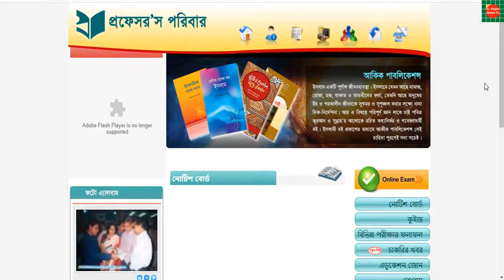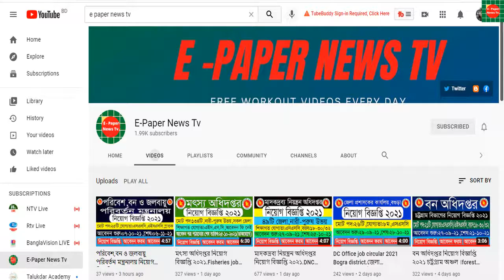প্রফেসর”স প্রকাশনে নিয়োগ বিজ্ঞপ্তি ২০২১.Professor"s prokashon job circular 2021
Professor"s prokashon job circular 2021.প্রফেসর”স প্রকাশনে নিয়োগ বিজ্ঞপ্তি ২০২১
প্রফেসর’স প্রকাশন-এর উল্লেখযোগ্য বইয়ের তালিকায় রয়েছে Job Solution, Key to Bank Job, নন-ক্যাডার জব গাইড, English for Competitive Exams, Math Solution, Bankers Recruitement Text, গণিত স্পেশাল, সিলেকটেড মডেল টেস্ট, প্রাথমিক ও মাধ্যমিক শিক্ষক নিয়োগ’সহ বিভিন্ন পর্যায়ের চাকরি বিষয়ক সহায়ক বই। সাধারণ জ্ঞানবিষয়ক বিভিন্ন বইয়ের মধ্যে রয়েছে কারেন্ট অ্যাফেয়ার্স অ্যালবাম, তথ্যকোষ ও পাঠক জনপ্রিয়তার শীর্ষে নতুন বিশ্ব । এছাড়াও রয়েছে টেক্স্ট বুক সিরিজ (উচ্চ মাধ্যমিক থেকে স্নাতকোত্তর), ধর্মীয় সিরিজ, English Learning & Practice Series, বিসিএস সিরিজ, ব্যাকরণ-বিরচন-রচনা সিরিজ এবং ক্যারিয়ার ও আত্মউন্নয়নমূলক বইয়ের বিচিত্র সমাহার।

👉 প্রতিষ্ঠানঃ প্রফেসর’স প্রকাশনী
👉 পদের নামঃ গবেষনা ও উন্নয়ন কর্মকর্তা
👉 পদ সংখ্যাঃ অসংখ্য
👉 আবেদন ফীঃ নেই
👉 শিক্ষাগত যোগ্যতা: এমএসসি,এমবিএ, স্নাতকোত্তর

 bd jobs,job circular 2021,job circular, job circular,bd job circular 2021,
bd jobs news,bd jobs video tutorial,Latest  Job circular 2021, job circular 2021,
latest govt job circular 2021,recent job circular 2021,job circular in this week,
new job notice 2021,sarkari naukri,job,2021,চাকরীর খবর,চাকরীর বিজ্ঞপ্তি,জব সার্কুলার 2021,
 জব সার্কুলার 2021,বাংলাদেশ  চাকরীর খবর,চাকরির খবর,চাকরির খবর ২০২১,sorkari chakrir biggopti,
 চাকরি
latest job circular of bd,